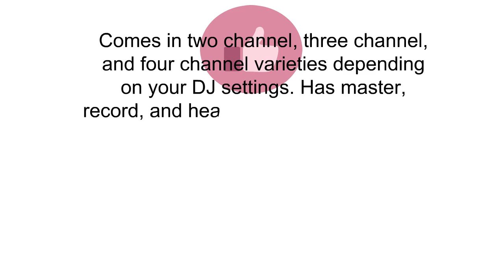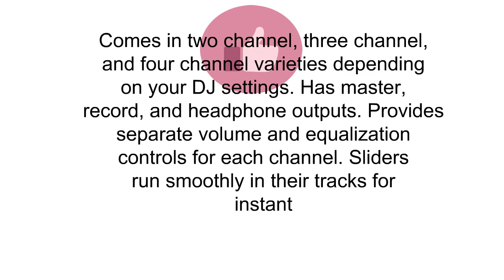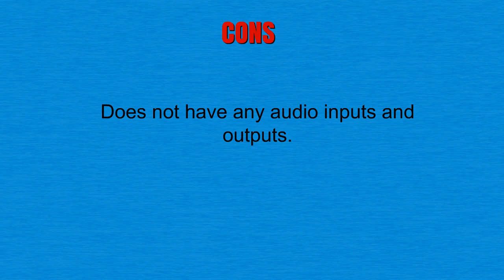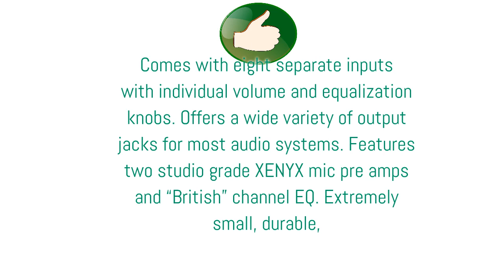3 Best Dj Mixers You Can Buy 2019 - Dj Mixers Reviews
3. Numark M2BLACK | Professional Two-Channel Scratch Mixer with 3-band EQ per Channel
2. Numark Mixtrack 3 | All-in-one Controller Solution with Virtual DJ LE Software Download
1. Behringer Xenyx 802 Premium 8-Input 2-Bus Mixer with Xenyx Mic Preamps and British EQs